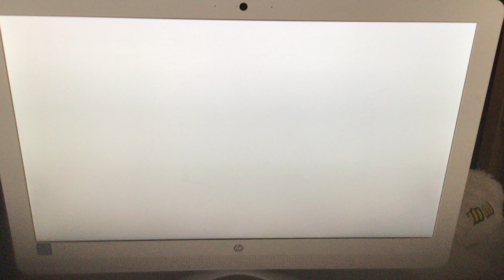Minecraft (colouring)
All of the ideas are original, even the designs for the ‘e’ and ‘a’.